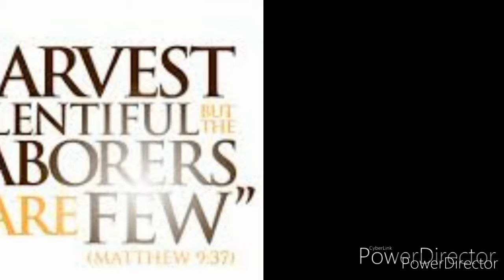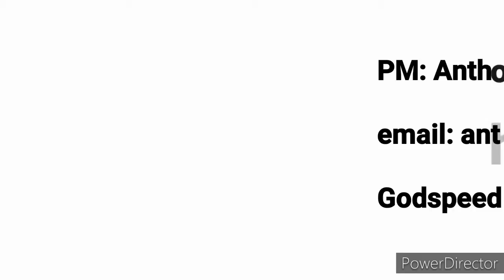Are you ashamed?